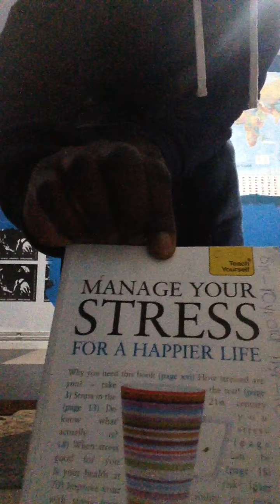blu uk Jazz dance _lockdown_therapy_mon 8th june 2020 part 2